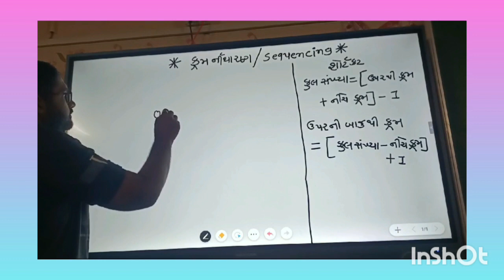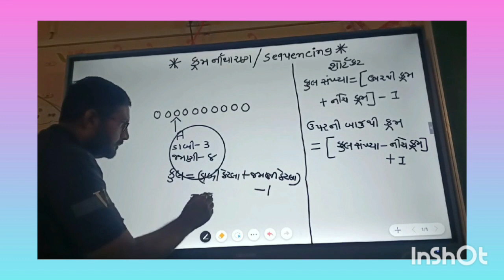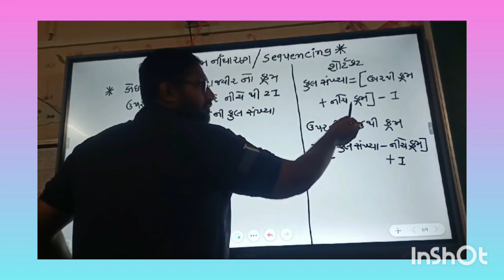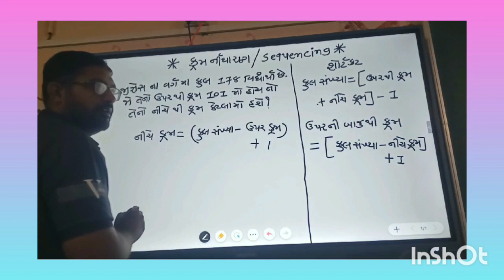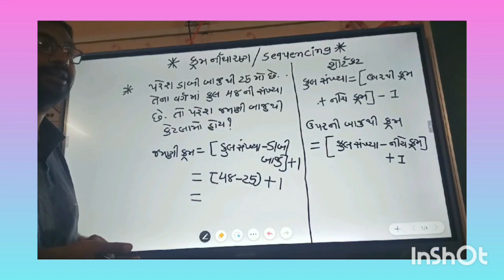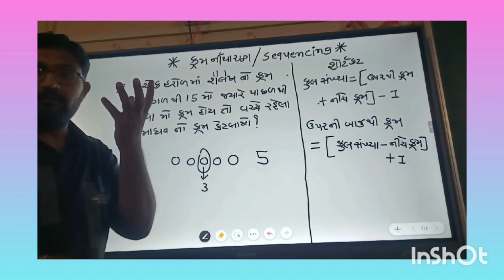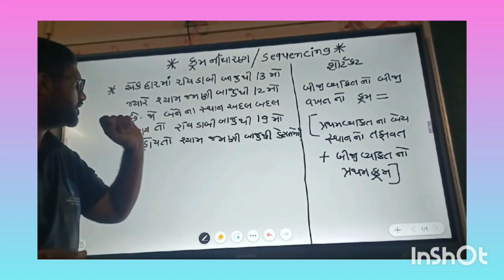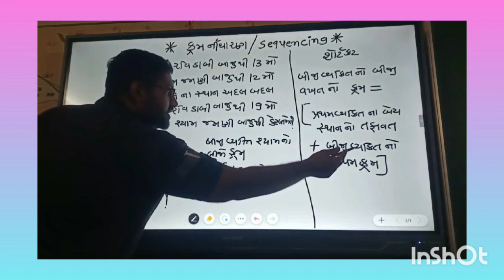Sequence reasoning/ Logical Reasoning/ Reasoning koyda/ Reasoning questions/ Analogy reasoning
Sequence reasoning/ Logical Reasoning/ Reasoning koyda/ Reasoning questions

12th Exam Result | Vinayak Mali Comedy
Lecture 06 : Participles and Types | krudant and types | Gujarati Grammar | Gujarati Vyakaran tricks
Male and Female Based | Work and Time | Time and Work in Gujarati | Work and Remuneration | Hexa Maths | Part-3
Do you know about this college in Gujarat.
master cracker

Master Sequencing: Crack the Code of Logical Reasoning / Sequence Reasoning

Facebook, Instagram, Twitter, Whatsup

Youtube, youtube viral vedio, Youtube viral shorts, India, Gujarat

My channel cover next vedio

"Dive into the captivating world of sequencing reasoning with our latest video! Crack the code of logical puzzles and enhance your problem-solving skills as you unravel complex sequences step by step. Join millions on a journey of mental acuity and strategic thinking. Are you ready to challenge your mind and unlock the secrets of sequencing? Watch now and embark on an adventure of intellectual exploration!"

Reasoning Classes, Breaking glass bottles, dance, Music, Compound interest in gujarati, Compound interest reasoning,
Maths by Jaydeep sir
Jaydeep sir maths classes
Reasoning lecture in gujarati

reasoning
reasoning questions
reasoning koyda
reasoning short
reasoning classes
reasoning gujarati
reasoning for cce exam
reasoning calendar practice set
sequence reasoning
sequence reasoning tricks
sequence reasoning by jaydeep sir
sequence reasoning ssc chsl
sequence Reasoning
sequence reasoning in hindi
sequence reasoning ssc gd
Sequence Reasoning questions in Hindi
Sequence reasoning questions
Sequence reasoning pdf
Logical sequence Reasoning
Logical sequence of words reasoning questions
Logical sequence meaning

Your Quries
Education | Reasoning | Shorts | trick | Trending | Shortsfeed | Viral | Maths | Aptitude
reasoning class, reasoning short trick, reasoning trick, reasoning practice questions, reasoning in hindi, reasoning previous year questions, reasoning practice set,
math best video, reasoning online class,
how to solve reasoning , reasoning concept video, reasoning previous year questions, math strategy,  reasoning class, reasoning by Jaydeep sadrani, math kaise sikhe, basic se math kaise sikhe, reasoning syllabus

reasoning by gk tricks
competitive maths trick
Reasoning practice set
Reasoning problem
Reasoning with solutions
Reasoning in gujarati
रीजनिंग इन हिन्दी
Competitive exam preparation
Competitive cracker
Competitive reasoning digital class
Best competitive exam classes
रीजनिंग इन हिंदी
Reasoning for competitive
Reasoning practice set
રીઝનીંગ ઇન ગુજરાતી
Reasoning questions
Reasoning with answer
Reasoning short trics in gujarati
Ganit practice work
Reasoning classes
Nmms maths tricks gujarati
Math practice
Math new tricks
Cet maths practice
Maths questions
Maths with answer
Maths short trics in gujarati
Maths tricks

Cover topic in my channel

Alphabet Series
Alpha-Numeric Series
Series Completion
Triangular Series
A.p./G.p. Series
Coding-Decoding
Series Classification
Seating arrangement
Train & Boat example
Calendar reasoning
Directions test
Blood relation
Work & Remuneration
Clock example
Roman number
Sequencing
Taps & Tank example
Age based examples
Partnership example
Counting Square Rectangle and Triangular

Simple Interest
Compound interest
Distance & Speed
Profit & Loss
Area & Volume
Fraction & Decimal fraction
The key to Divisibility
Average
L.C.M. & H.C.F.
Circle graph (Pie chart)
Bodmas Method
Sum of Whole number
Percentage
Factorisation
Prime number
Geometry
Exponent
Probability